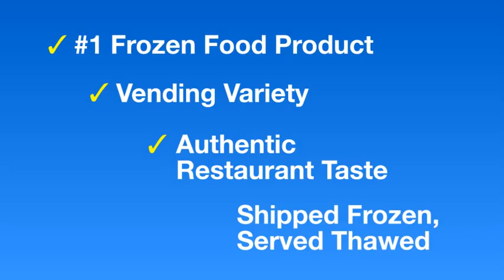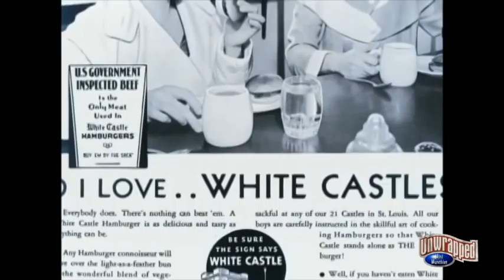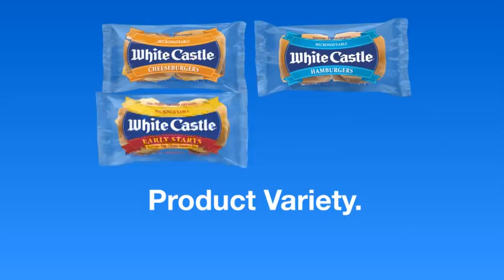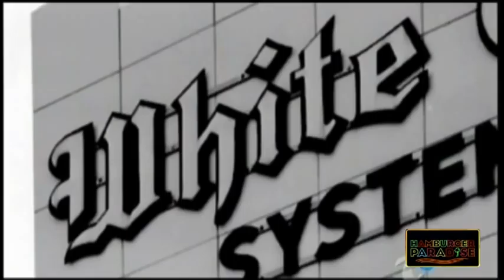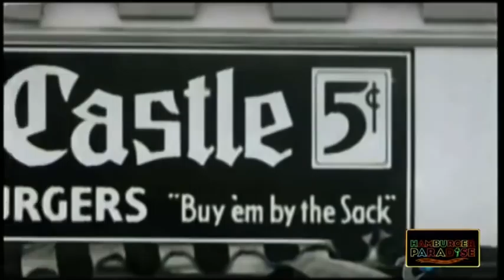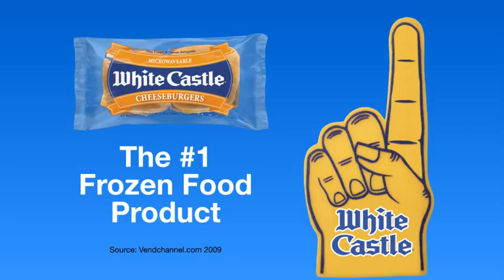White Castle - National Automatic Merchandising Association.m4v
This is the video we made to air at the White Castle booth at National Automatic Merchandising Association (NAMA).